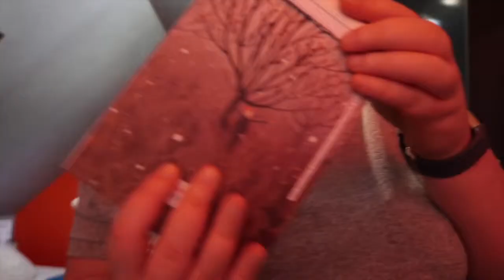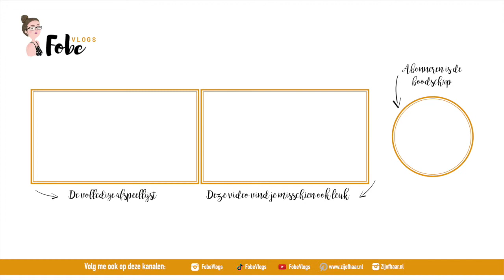Ik heb een super goede timing ⛄ Wollige wintervlogs #18 | FobeVlogs #18